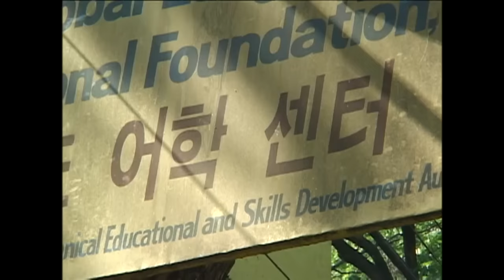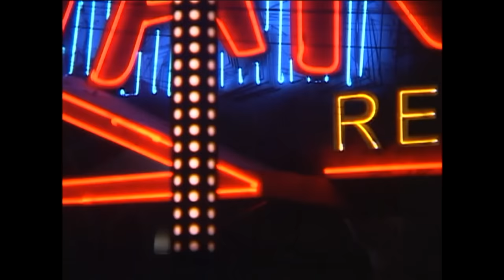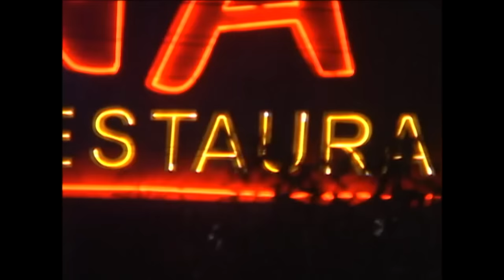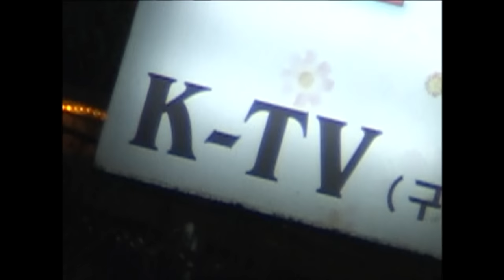[Full] 필리핀 현지 보고 : 성매매에 빠진 어학연수_MBC 2007년 4월 17일 방송